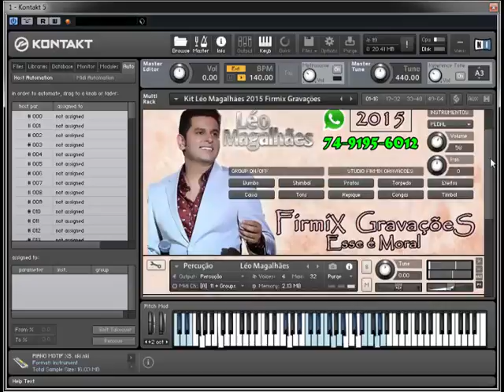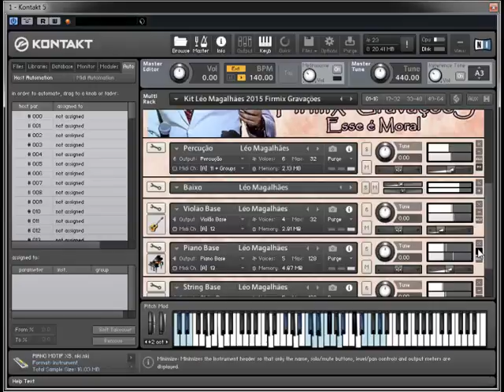KIT LÉO MAGALHÃES 2015 KORG - YAMAHA E ROLAND P/ KONTAKT 5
CONTATOS:  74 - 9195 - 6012  TIM
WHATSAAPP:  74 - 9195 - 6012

( O meu uso é de uso justo )